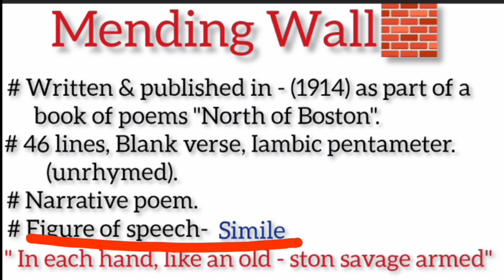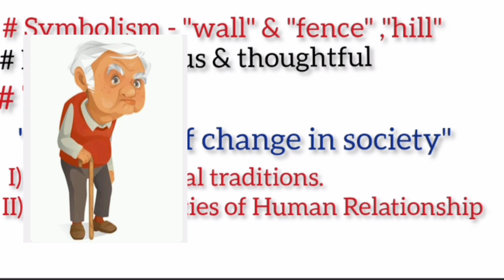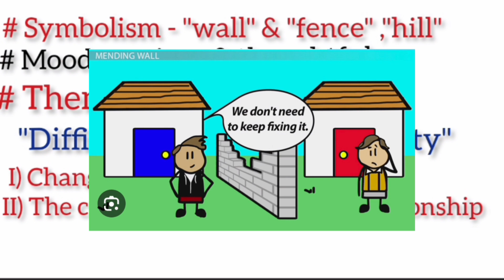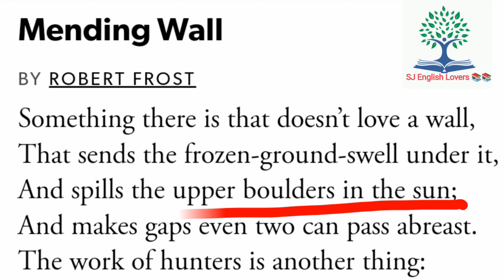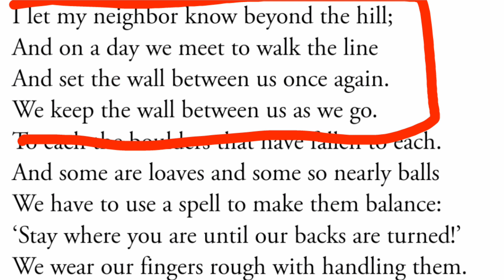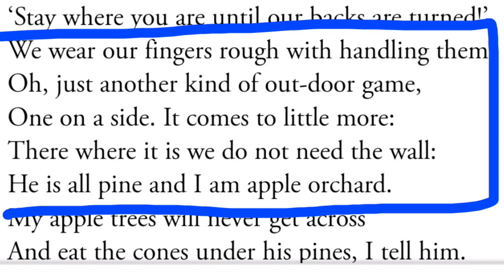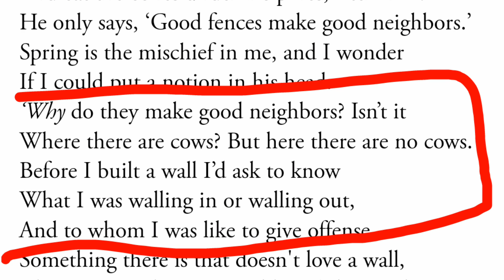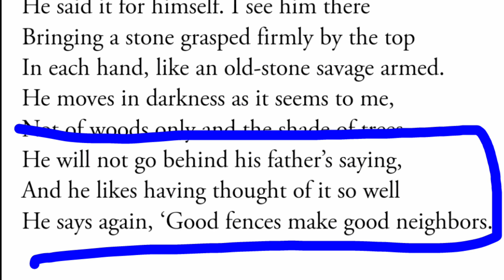Hindi में Mending wall 🧱 by Robert Frost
Hindi summary of mending wall poem by Robert Frost ll Mending wall poem by Robert Frost ll Hindi analysis explain of mending wall poem by Robert Frost ll for TGT PGT NET MA